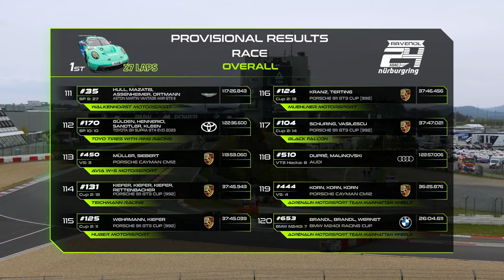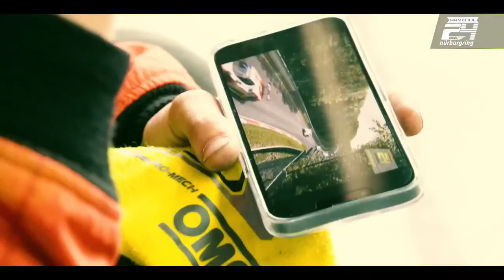Race 2 Live | ADAC Qualifiers 24h Nürburgring | NLS 2024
Enjoy the second NLS 2024 race of the weekend live from Nürburgring!

GT action in the ADAC GT Masters and ADAC GT4 Germany, motocross in the ADAC MX Masters, rallying and much more – the ADAC Motorsport YouTube channel offers extensive information on the motorsport activities of the ADAC.